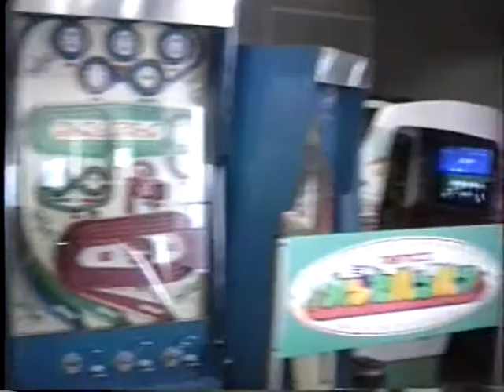有田観光ホテル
有田観光ホテル 和歌県有田市宮崎町やびつ海岸
滑り台のあるジャングル風呂が有名でした
またロープウェイ風呂 別名アポロ風呂もありましたが
宿泊当日の二年前 平成2年12月既に廃止されていた

当時一泊二日大人15,000円 客室43室 収容200名
宴会場240畳4室 レストラン 売店 ゲームコーナー
室外プールなど完備 広々とした館内で綺麗でした

有田観光ホテル その後 海のしずくと改名
再起を図るが2006年6月に廃業されているようです

これは平成4年11月7日土曜日宿泊当日に撮影したもので
有田観光ホテル全盛期 現役当時の貴重映像です

有田観光ホテル1992年11月7日
和歌県有田市宮崎町やびつ海岸